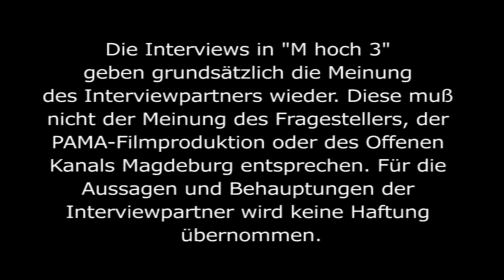Steht der Umsonstladen vor dem Aus?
Vor einigen Wochen haben wir von der Wiedereröffnung des Umsonstladens in Salbke berichtet. Da  traf uns eine Wortmeldung der Betreiber vor einigen Tagen über Facebook, daß der Laden kurz vor dem Aus stünde, doch fast wie ein Hammerschlag. Wir wollten natürlich wissen, wieso, und befragten Petra Rauchfuß nach den Gründen.